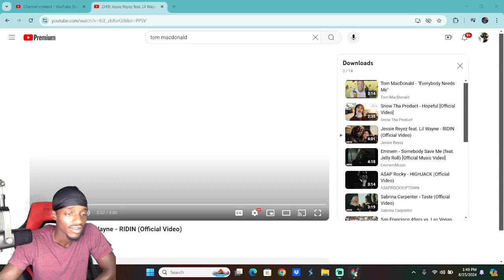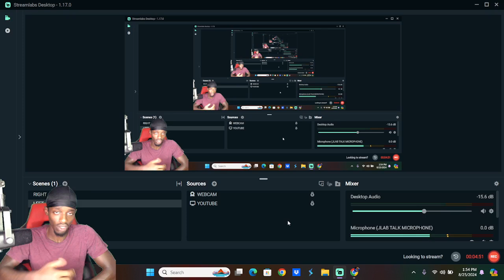Jessie Reyez feat. Lil Wayne - RIDIN Reaction